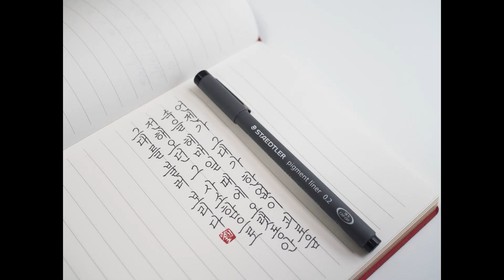피그먼트 라이너도 글씨 쓰기 좋아요.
Korean handwriting

감사합니다.

덕분입니다.